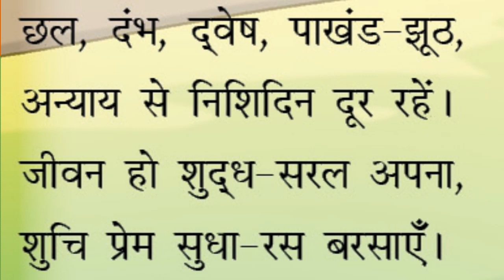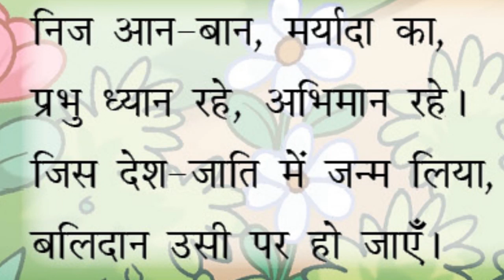Grade 5 - Hindi (Chapter 1 - वह शक्ति हमें दो)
Chapter 1 - वह शक्ति हमें दो